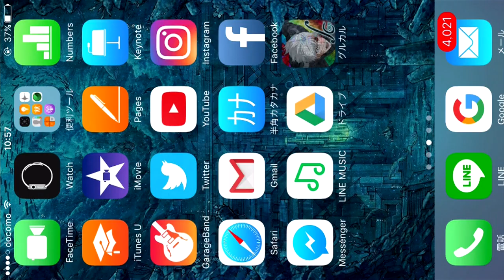Good bye 東京喰種carnaval【END】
東京喰種carnavalというゲームでとても楽しい時間、そしてリスナーの皆さんと出会うことが出来ました。サービスが終了してしまう事は本当に残念です。もうプレイすることは出来なくなりますが、この先誰かにこんな素晴らしいゲームがあったんだよって話していければいいなと思います。今回の動画は今まで僕が投稿してきたグルカルの動画をまとめたものです。編集している時に思い出が蘇ってきて少し泣いてしまいました(´-ω-`)
ありがとうグルカル。
もしよければ、皆さんのグルカルの思い出をここのコメント欄に残していってください。
楽曲を作成して下さったちおさん本当に有り難うございました。